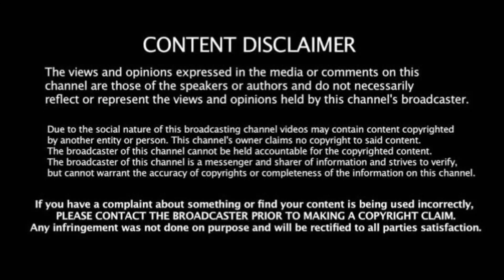Rasipuram: Tempo Travel| Govt Buses Lorry bikes are Crossing on Road at Rasipuram.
Travel All Video: In this channel is fully all Tourist Hairpin Bend Road only upload.
they are Kollimalai, Hogenakkal, Kodaikanal, Dhimbam, Ooty Hills, Yercaud, etc.